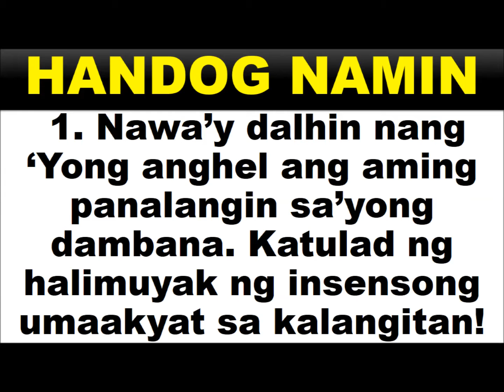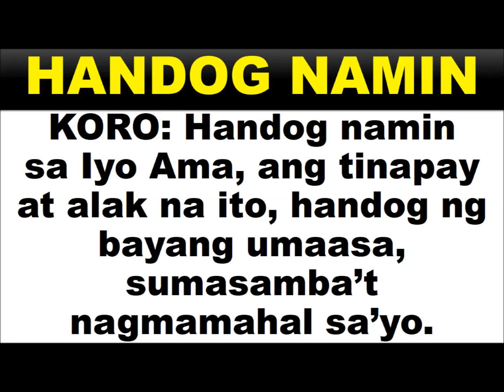Handog Namin Soprano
Musika at Titik ni: Ferdz M. Bautista